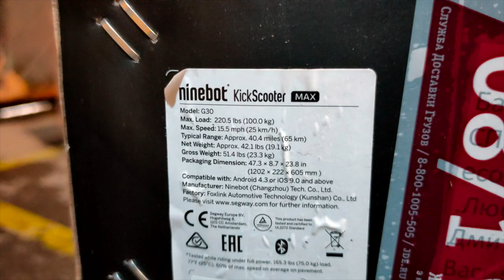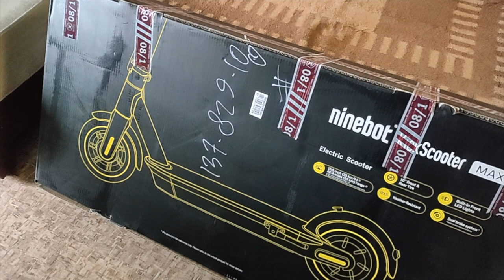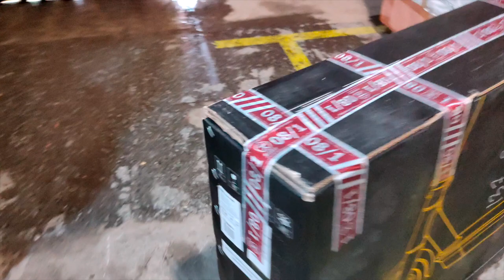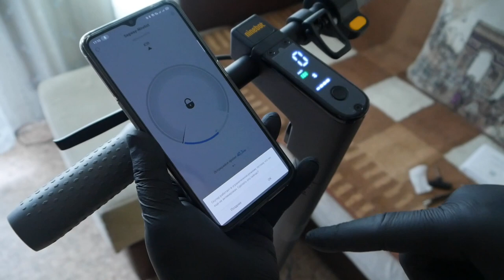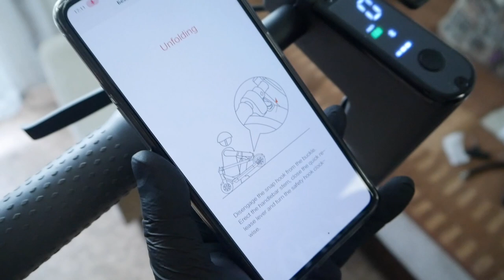БОЛЬШАЯ ПОДРОБНАЯ РАСПАКОВКА электросамоката Ninebot Kickscooter Max G30 в 2022 году.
Сегодня я подробно распакую Ninebot max - мой новенький самокат )
Какой комплект - что внутри - как ездит?